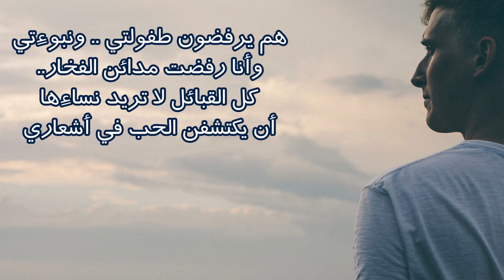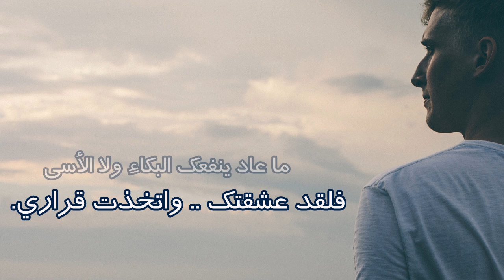القرار .......رائعة نزار